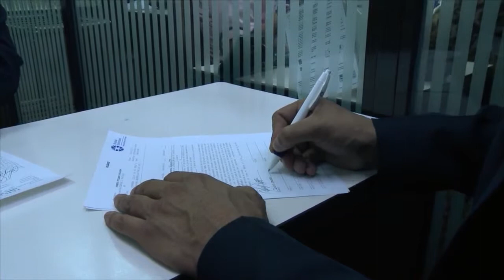Un día en el serivico: Admisiones